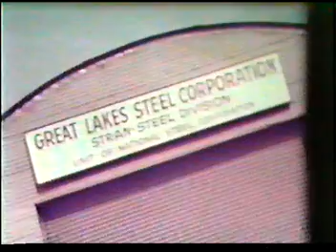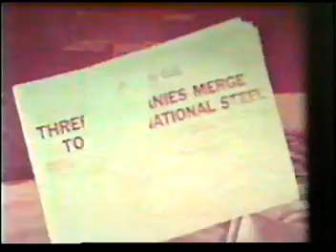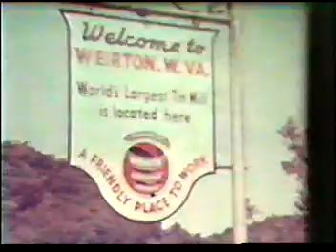Weirton Steel Story